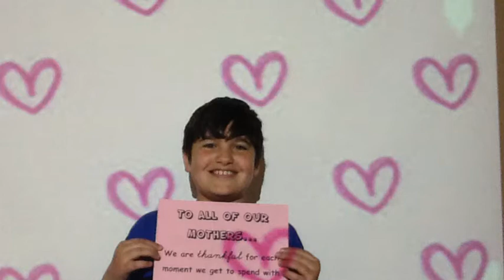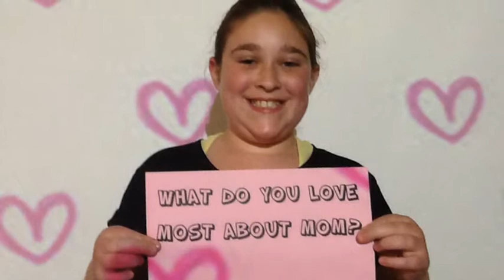Mother's Day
description